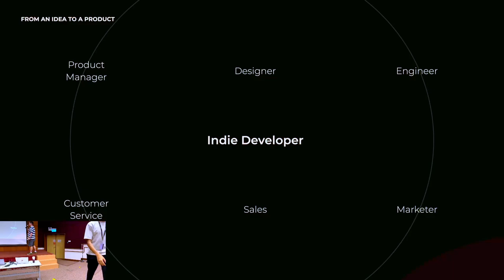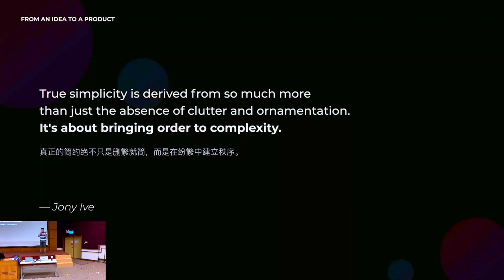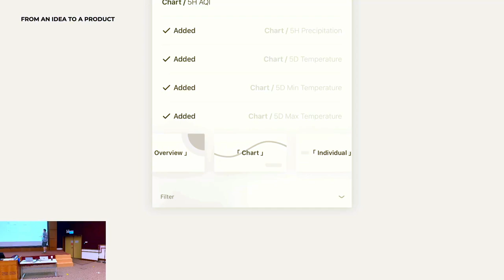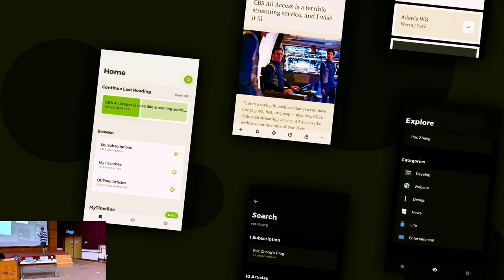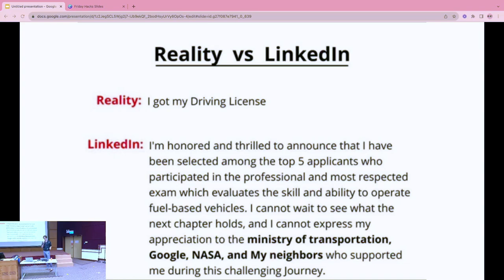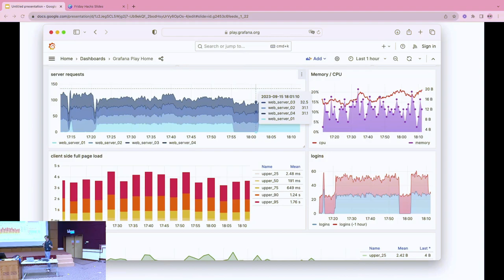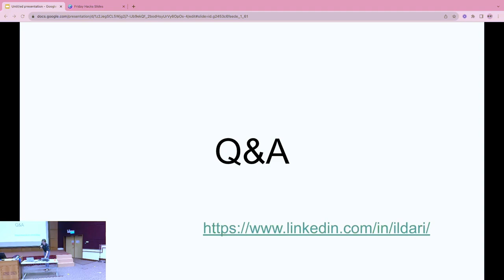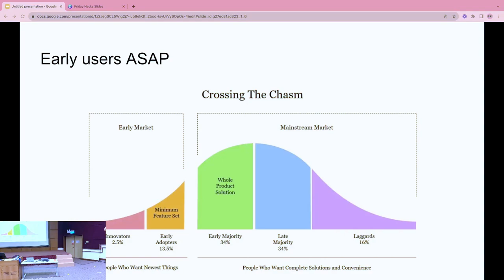How I Made My First Indie App & Building a DevOps Startup and Joining Grafana | Friday Hacks #244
1) From an Idea to a Product: How I Made My First Indie App
Have you thought of building your product before? Like many mobile developers, my first app was a weather app, built when I was a sophomore-student, but it’s probably pretty different from the one you use.

Roc will share some stories about my different roles in projects, and my continued love for making indie products.

2) From Zero to Thousands: Building a Tech Startup for DevOps and SREs and Joining Grafana
Learn the journey of building a tech startup for modern Incident Response Management, and how it eventually became part of Grafana Labs: an industry-leading observability company with millions of users. Discover the technologies chosen, challenges faced, and the stages of growth, to thousands of users.

Chapters:
0:00 From an Idea to a Product: How I Made My First Indie App
52:02 From Zero to Thousands: Building a Tech Startup for DevOps and SREs and Joining Grafana